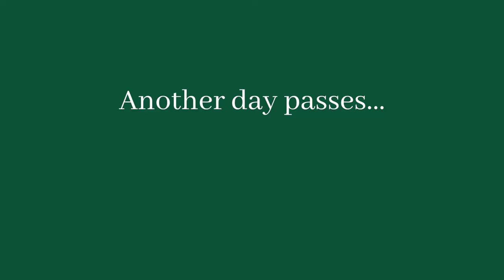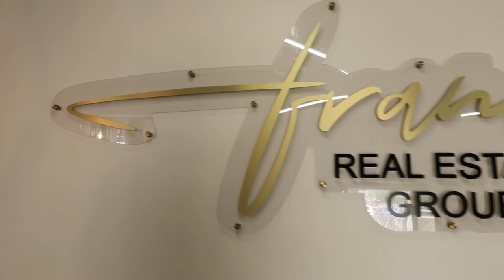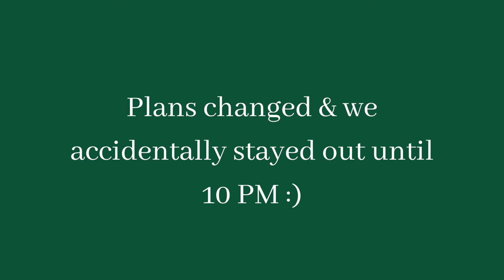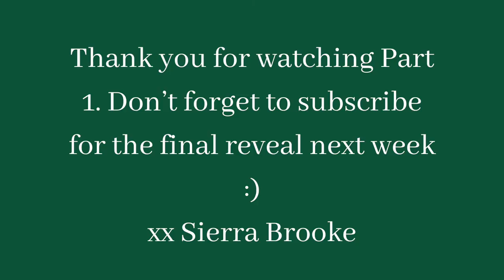DIY VLOG: Office Revamp Pt. 1 | Layout, Painting, Procrastinating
As a new part of my channel that helps portray my hobbies; I was asked by a close friend to completely revamp her office space. It is a blind reveal and she has NO clue what we are doing.

In part 1 we go over the layout of the office, paint, and accidentally procrastinate the entire project. ??? I know right..

Enjoy, xx Sierra Brooke :)